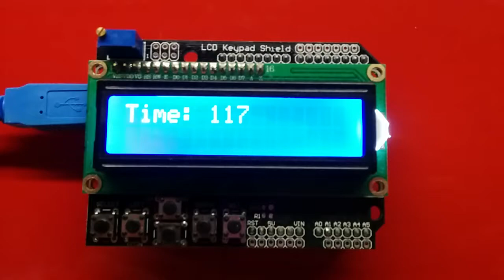Shield LCD para Arduino